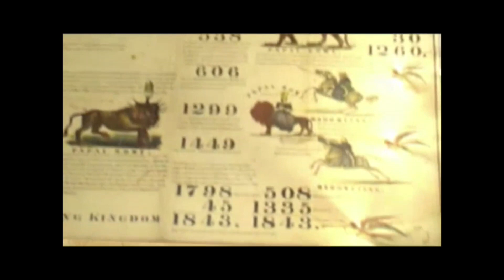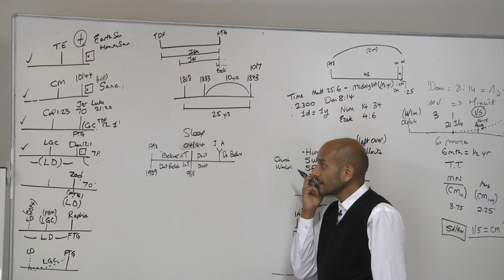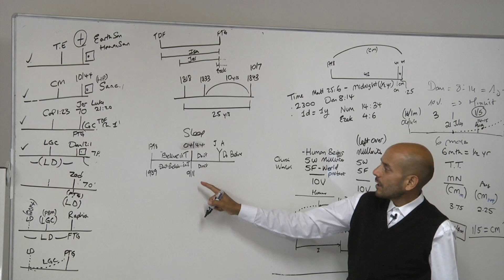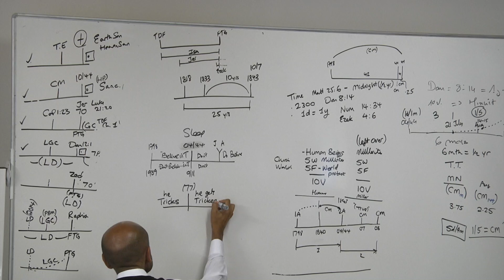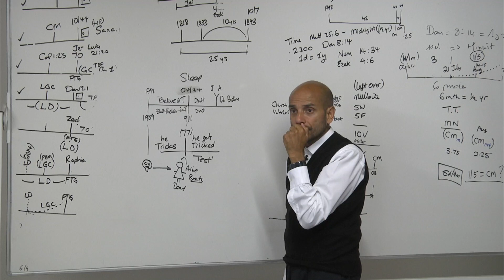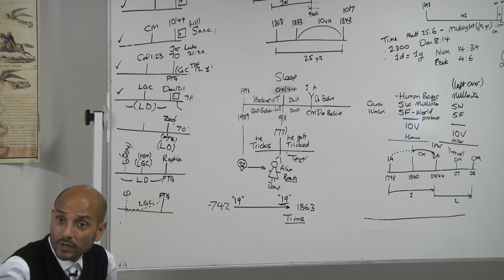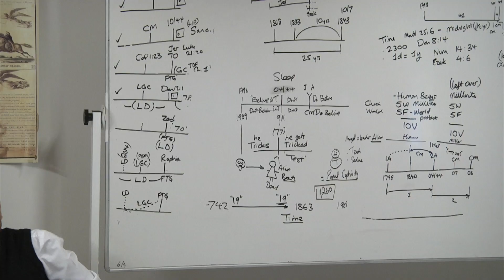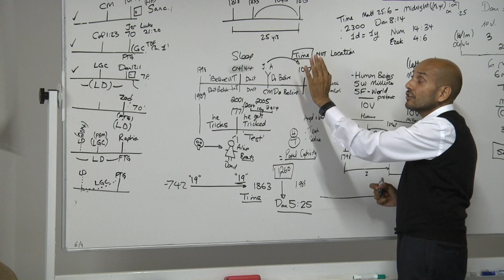EDP juillet septembre 2018 - PB. Message en relation avec le temps - après-midi - 23/08/18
EDP Juillet-septembre 2018 avec Parminder Biant (Daniel and revelation seminars).